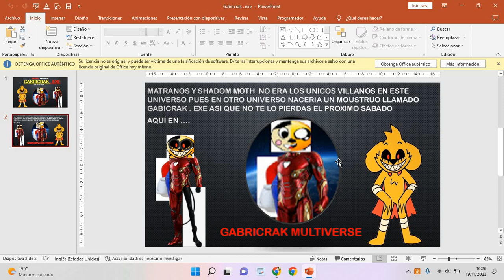él tráiler DE Gabricrak. EXE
el trailer del nuevo villano no se los pierdan